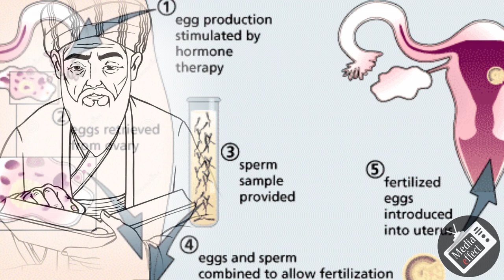QURAN in the views of non Muslim, Keith Leon Moore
This short videos series is a collection of short quotations from a wide variety of Non-Muslim notables, including academics, writers, philosophers, poets, politicians, and activists belonging to the East and the West.
Quran is a book which guides human beings in several dimensions of life and nobody can deny its several special characteristics and everybody may use it according to his capacity, here we want to talk about different viewpoints of non-Muslim scholars about Quran which show that the divine trainings of this book will soon spread through the world. Of course it should be mentioned that every scholar has looked at Quran from his own point of view and has not been able to discover all characteristic.QURAN in the views of non Muslim, Keith Leon Moore